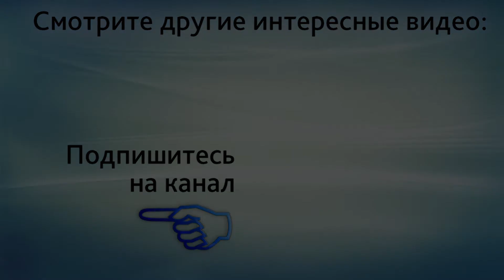Пайпель-биопсия. Стоит ли делать пайпель-биопсию для диагностики эндометрита?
Пайпель-биопсия. Стоит ли делать пайпель-биопсию для диагностики эндометрита? Запишитесь на онлайн-консультацию в ЦИР, пройдя по ссылке

В этом видео доктор Гузов, создатель ЦИР отвечает на вопрос: "Есть вероятность невыявления инфекции при сдаче анализов на инфекции методом ПЦР, стоит ли делать пайпель-биопсию эндометрия? Повторно замершая беременность."

Я бы не стал бы, я считаю что это нужно делать только в редких случаях, когда нам нужно доразобраться, либо если делается гистероскопия по каким-то другим причинам. Я не стал бы делать специально гистероскопию только для того, чтобы ответить на вопрос, есть или нет эндометрит. Если мне нужна гистероскопия для того, чтобы получить какую-то другую дополнительную информацию, тогда заодно неплохо бы сделать и иммуногистохимию для диагностики хронического эндометрита. И хочу еще раз сказать, что обычной гистологии здесь не хватает. Если делать анализ квалифицированно на эндометрит, то важна информация именно по поводу CD138 клеток, но с осторожностью, ребята, относитесь к этому диагнозу аутоиммунный, потому что это неправильно, то есть это ненаучно.